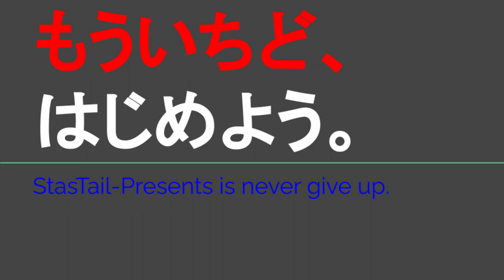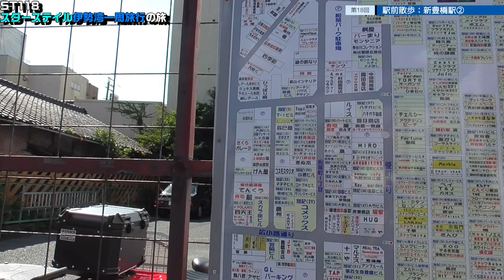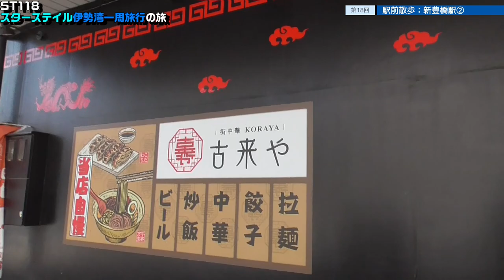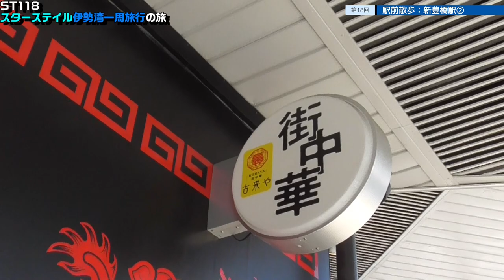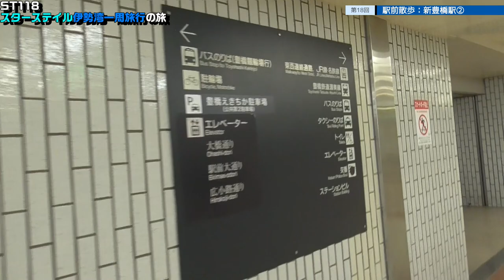ST118-18 駅前散歩：豊橋鉄道・新豊橋駅Part2【スターステイル伊勢湾一周旅行の旅】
〒441-8019 愛知県豊橋市花田町西宿
豊橋鉄道渥美線　新豊橋駅
Shin-Toyohashi Station/Toyotetsu Atsumi Line
Nishijuku Hanadacho, Toyohashi, Aichi 441-8019

当動画関連サイト・チャンネルはこちら↓
街中華 古来やさま（Retty）